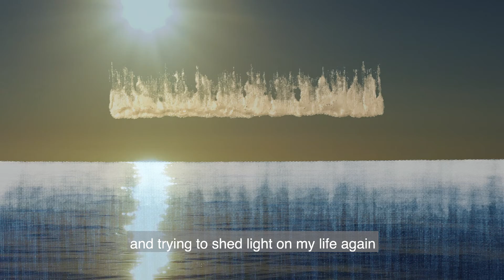Horizontes Internos_Jordi Sarrate